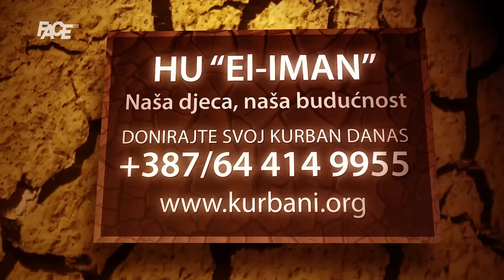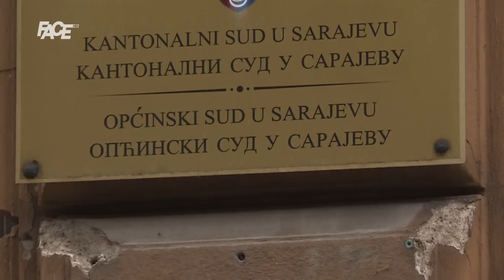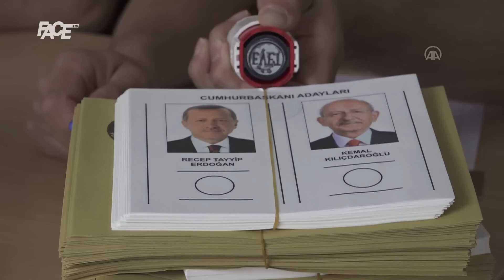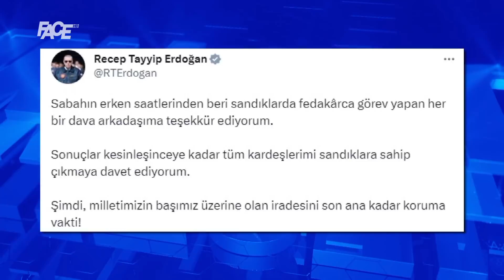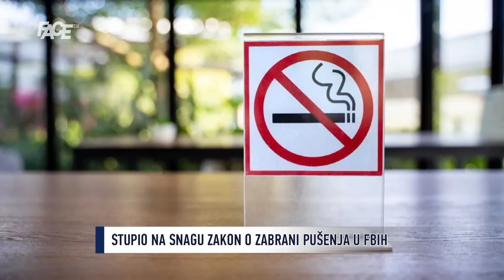VJESTNIK - 28. 5. 2023.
Marketing, YouTube & Digital distribution:
EMDC Network